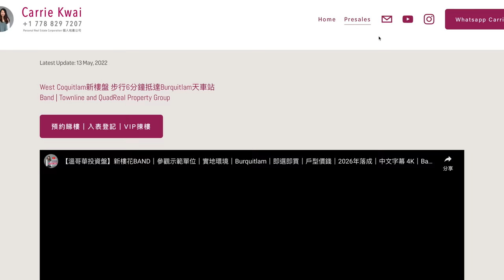【溫哥華地產經紀】Carrie辦event｜貸款｜稅務｜樓盤優惠｜7月7日｜星期四 下午5點｜4K 中文字幕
溫哥華的夏日終於到了，大家都急不及待出去玩，趁着大家都活躍起來的時候，Carrie也一起辦個event，邀請了兩位好朋友貸款經紀和會計師，分享一下他們的知識和經驗，希望可以幫到大家。Carrie也有一些有關樓盤的獨家優惠給在場的各位朋友，也趁着這個機會和大家見見面！ 有興趣來的朋友記得和Carrie預約。

溫哥華時間：7月7日 星期四 下午5點
地點：Metrotown

微信：carriekwai
所屬地產公司：HomeLand Realty